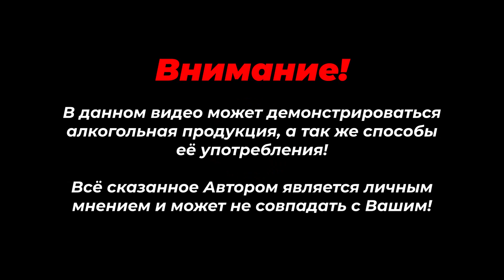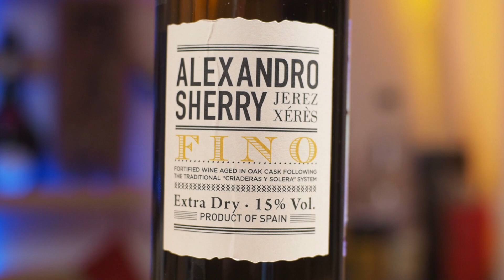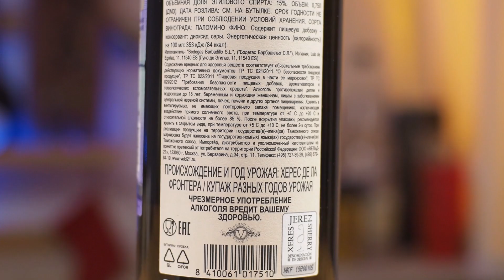ХЕРЕСЫ от ФИНО до Педро Хименес коктейль | Sherry Pedro Ximénez & Fino cocktail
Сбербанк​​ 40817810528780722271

Херес ФИНО — сорт креплёного вина родом из Испании производимого по специальной технологии и выдерживаемого в бочках по методу солера-криадера под слоем флора, образующегося естественным образом на вине. Под этим самым флором происходит старение вина без доступа кислорода, в случае если флор не образуется получается херес Оларосо, если флор в процессе выдержки гибнет (случайно или преднамеренно) получается херес Амоньтильядо – сочетает в себе все вкусовые особенности выдержки без кислорода и в контакте с ним.

Херес является продуктом, защищённым по месту происхождения и делать его разрешается на строго определённой территории в Испанской Андалусии из строго определённых сортов винограда Поломино Фино, Педро Хименес, Москатель Фино.

Сочетанием этих сортов, способом выдержки, особенностями технологии и происхождением винограда - определяется разнообразие сортов Испанского Хереса от очень сухого 5 грамм на литр до сладко сиропного 400 и более грамм сахара на литр.

Педро Хименес Pedro Ximénez / PX – это название, используемое для естественно сладких десертных вин, созданных из одноименного сорта винограда. Чтобы использовать это название, вино должно содержать не менее 85% винограда сорта Педро Хименес. Виноград собирают очень спелым и / или сушат на солнце для концентрирования. Обычно называемые PX , это очень сладкие вина, особенно когда виноград сушат на солнце (процесс, называемый асолео ).

Коктейль Бамбук / Bamboo cocktail:
Самый известный классический коктейль с сухим Хересом Фино, начинающий свою историю с 1886 года когда был впервые упомянут в печатных источниках, а придуман был ещё раньше. Много споров ходит кто и когда его придумал ведь смешать херес с вермутом мог кто угодно… Но одним из первоисточников является Луис Эппингер наиболее известен тем, что в 1889 году переехал в Японию для управления бара в Гранд-отеле для американских офицеров, дислоцированных в Японии. Он же и хотел привлечь внимание к американской коктейльной культуре местных аристократов.
Рецепт коктейля очень сильно менялся – от соотношения частей вермут/херес, но замену французского вермута на итальянский и их сочетания…

Рецепт Bamboo cocktail 1904 года (Необычные напитки Стюарта и как их смешивать):
 * 2 части хереса Фино / sherry Fino
* 1 часть красного вермута,
* 2 деша апельсинового биттера Angostura
* смешать со льдом и перелить в коктейльную рюмку

Один из современных рецептов Коктейля Бамбук, с ликером Трипл Сек:
* 45 мл хереса Фино,
* 45 мл Сухого вермута / Dry Vermouth
* 7,5 мл трипл сек / Cointreau
* 2 деша апельсинового биттера Angostura
* смешать в стакане со льдом и перелить в коктейльную рюмку

Рождественский Пудинг и коктейль с заварным кремом / christmas pudding and custard cocktail:
Рождественский коктейль созданный в 2011 году Саймоном Диффордом
* Смешать в шейкере со льдом 45 мл ликера Адвокат,
* 30 мл Коньяка,
* 15 мл Хереса Фино,
* перелить в коктейльный бокал
* в небольшую рюмку налить 30 мл Хереса Педро Хименес